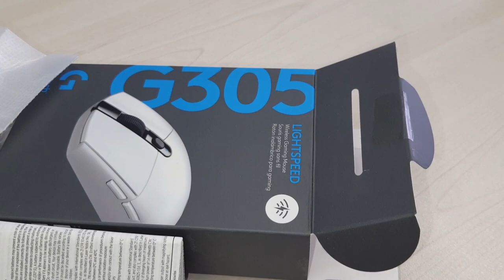Κάνοντας Unboxing με Συναδέλφους!! Logitech G305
To Unboxxing Εγινε 2 ωρες σχεδόν πριν ξεκινήσουμε δουλειά και όταν είχαμε ελεύθερο χρονο :P Λογικά θα γίνουν κι αλλα σιγά σιγά :D

H ΜΟΥΣΙΚΗ ΓΙ ΑΥΤΟ ΤΟ ΒΙΝΤΕΟ:
Obsession - Bouzouki Hip Hop Instrumental: